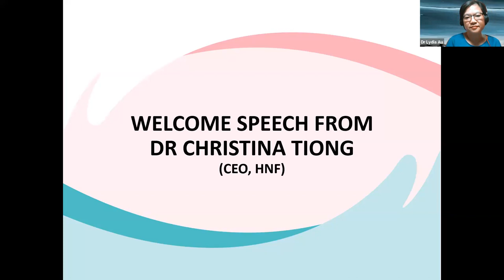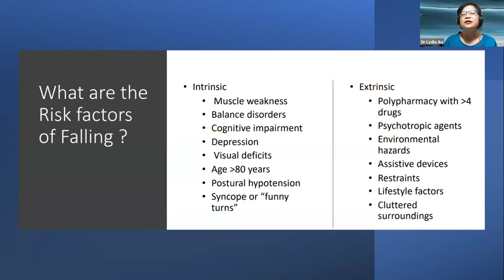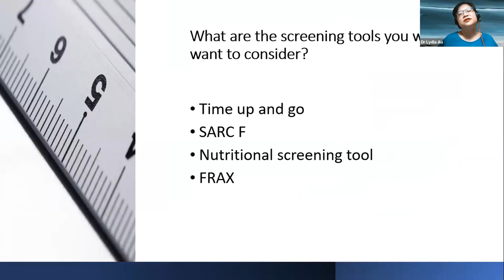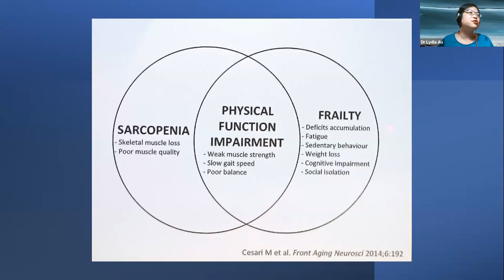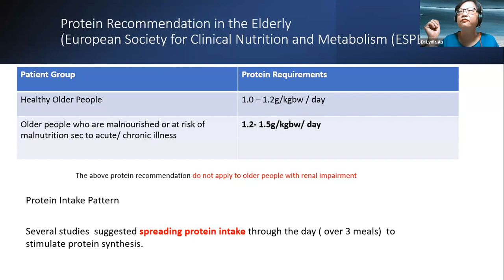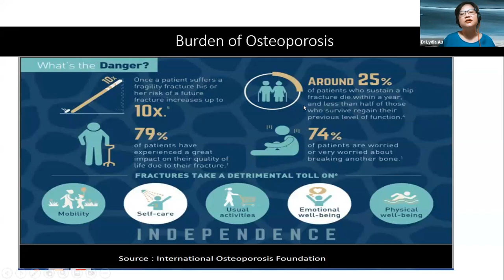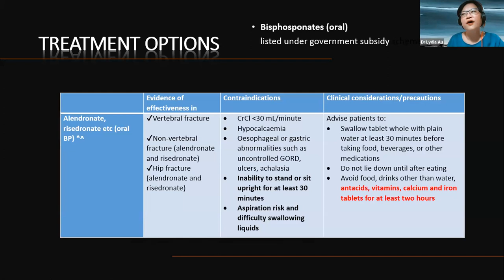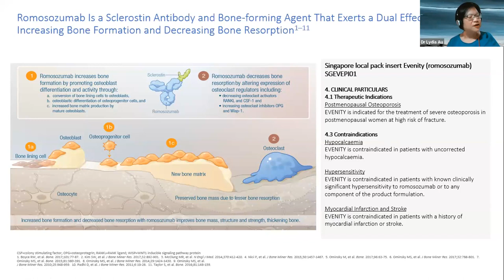HNF CME Session (May 23) - Updates on Osteoporosis, Falls and Fracture Prevention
Topic: Osteoporosis, Falls and Fracture Prevention

Speaker: Dr Lydia Au

Falls and fractures can be prevented and this starts from the home. For people who had fallen, in addition to fall prevention strategies we must also assess for osteoporosis. A quick recap of Osteoporosis and the current and new medications that can be prescribed will be discussed.

The session has both lecture and case discussion components.